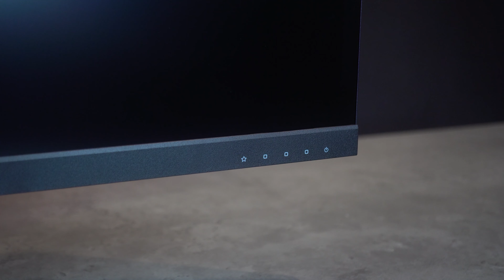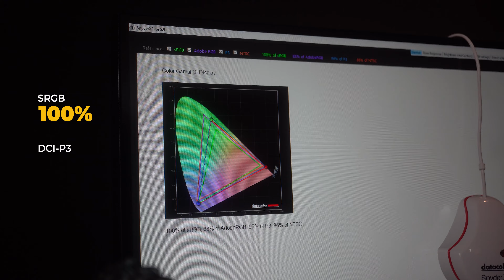Màn Gaming hay Đồ Họa ? Cả Hai! | Viewsonic VX2780-2K- 170HZ | MYGEAR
VX2780-2K-Pro là một chiếc màn hình gaming tầm trung có màu sắc cực tốt của Viewsonic. Cùng nhau đánh giá nhé!
Màn hình gaming
Màn hình đồ họa

MyGear.vn Cung Cấp PC Hi End ,Laptop Và Gaming Gear Chuyên Nghiệp Chính Hãng Giá Rẻ
Địa Chỉ: 145/8 Đường 3/2 Phường 11, Quận 10, TP. HCM
🍿 Link Facebook FanPage và Group